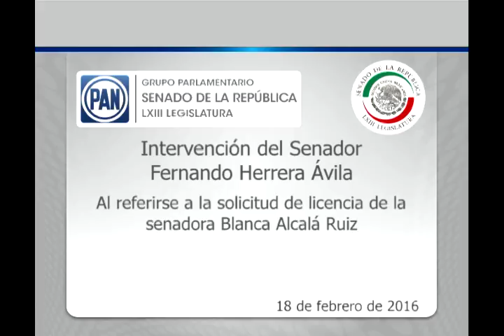Sen. Fernando Herrera Ávila al referirse sobre la solicitud de Blanca Alcalá 180216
Ciudad de México, 18 de febrero de 2016.- Intervención del Coordinador de los senadores del PAN, Fernando Herrera Ávila, al referirse a la solicitud de licencia de la senadora Blanca Alcalá.